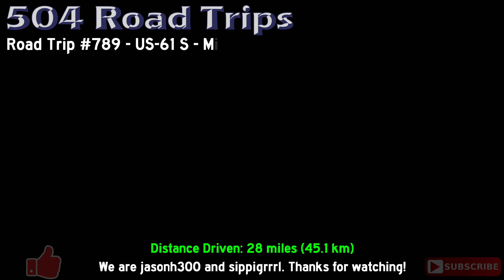Road Trip #789 - US-61 S - Mississippi Mile 298-270 - Tunica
We drive south on US Highway 61, through Tunica County, the community of North Tunica, and the town of Tunica.  We see a brief concurrency with Mississippi Highway 4.  We enter Coahoma County, and then a concurrency with US Highway 49 begins.  We conclude at the unincorporated community of Rudyard.

Index:
00:00 1. Intro
00:17 2. North Tunica, Tunica County, Mississippi
01:33 3. Tunica, Tunica County, Mississippi
03:06 4. Tunica County, Mississippi
11:08 5. Coahoma County, Mississippi
15:46 6. Outro